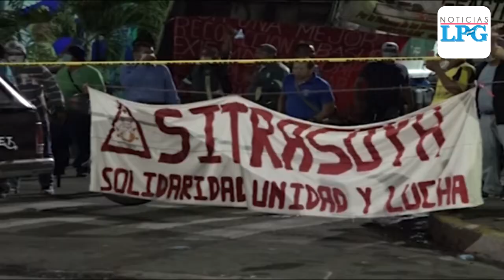Tres lesionados de bala durante protesta frente a Alcaldía de Soyapango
Tres personas que participaban de una protesta que se mantiene desde hace cuatro días frente a la Alcaldía de Soyapango fueron lesionadas de bala durante la madrugada de este lunes.

¡Visítenos!